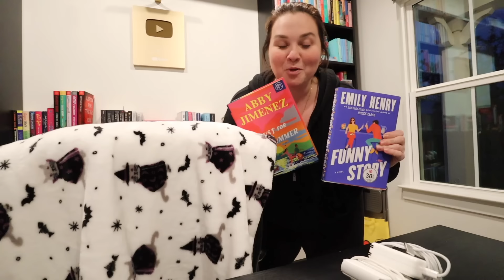Pack With Me ✈️ + Hollister and Aerie Try On Haul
Hollister Items
EASY MALIBU CALIFORNIA GRAPHIC ZIP-UP HOODIE
GILLY HICKS ACTIVE RECHARGE ZIP-UP JACKET
GILLY HICKS ACTIVE BOOST TANK
KNIT SKORT DRESS
EASY OPEN-STITCH CARDIGAN

Aerie Items
Real Me Xtra Crossover High Waisted Pocket Legging
Aerie Ribbed Mix Crossover Cut Out One Piece Swimsuit
Crinkle Stripe Wide Strap Scoop One Piece Swimsuit
AE Graphic Tank Top

Beis Bags
Pink Check In Suitcase
The Beis tote bag is sold out "for good" apparently